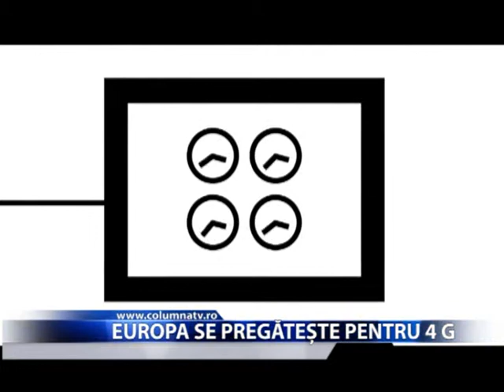EUROPA SE PREGĂTEȘTE PENTRU 4 G (Columna Tv)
Comisia Europeana pregateste terenul pentru introducerea serviciului de 4G in Europa. Astfel s-a hotarat adaugarea a inca 120 megaherti la portofoliul de spectru de frecvente radio pentru tehnologiile 4G, precum Long Term Evolution, pe lânga banda de 2 GHz. In prezent, aceasta banda este folosita numai pentru comunicatiile wireless, cunoscute sub numele de retele 3G. Decizia obliga statele membre sa deschida spectrul corespunzator pâna la 30 iunie 2014 cel mai târziu si stabileste conditii tehnice armonizate care permit coexistenta diferitelor tehnologii. Astfel, UE va beneficia de acum înainte de un spectru de frecvente pentru servicii wireless de banda larga de mare viteza de doua ori mai mare decât cel din Statele Unite, si anume de aproximativ 1000 MHz.